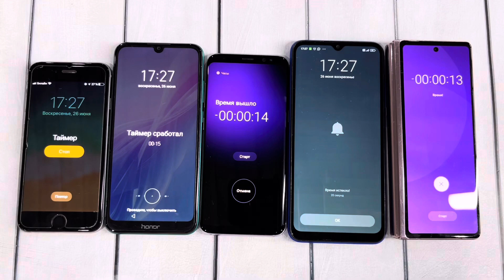Timer Sound & Vibration Honor 8a/ iPhone 6/Samsung Fold/flip